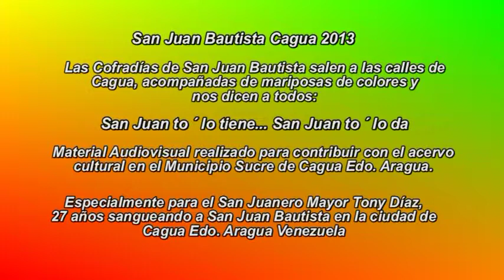SAN JUAN BAUTISTA CAGUA 2013 N° SJB001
Las cofradías de San Juan Bautista en Cagua Edo. Aragua - Venezuela, salen por las calles de Cagua, acompañadas de mariposas y nos dicen a todos:
San Juan to ´lo tiene... San Juan to ´lo da.
Material Audiovisual realizado para contribuir con el acervo cultural en el Municipio Sucre.